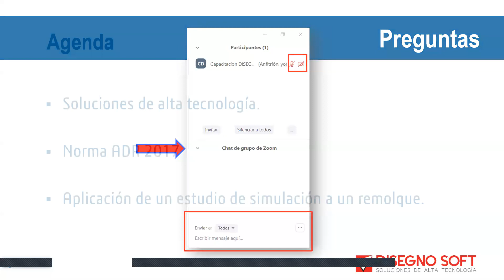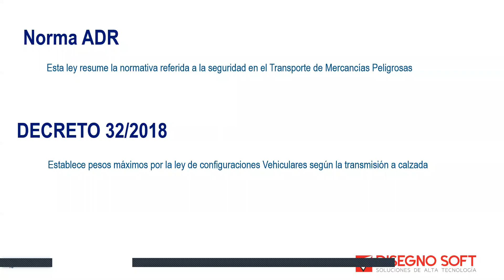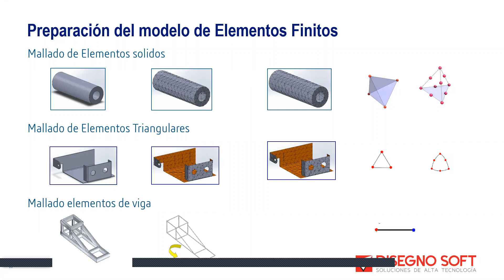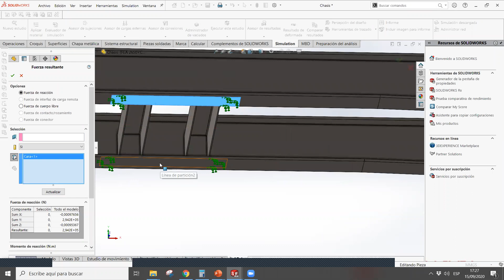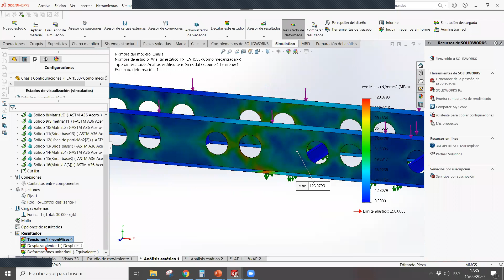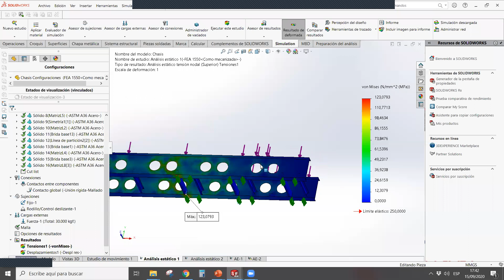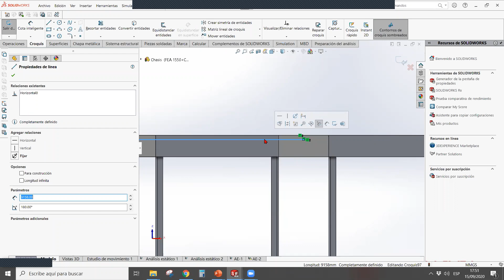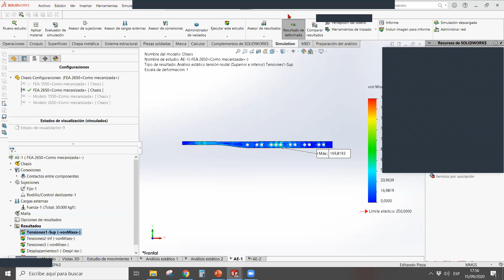SIMULACIÓN | Del diseño a la fabricación en acoplados y semirremolques con SOLIDWORKS 2020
Día 2: SIMULACIÓN
Certifique sus equipos para cumplir con la norma ADR 2017
• Selección adecuada de mallado
• Análisis estructural estático bajo norma ADR 2017
• Análisis con mallado mixto